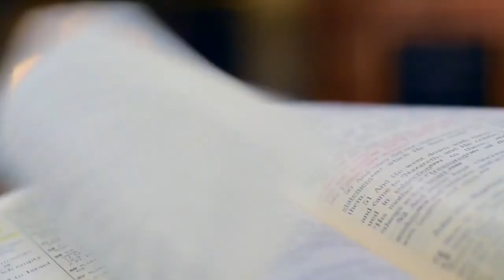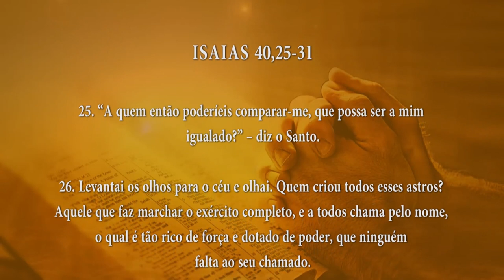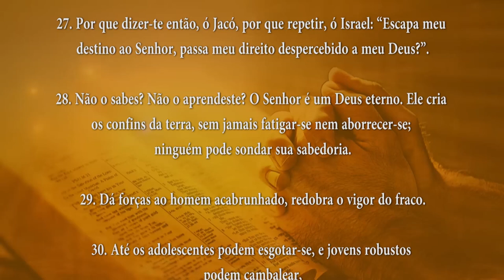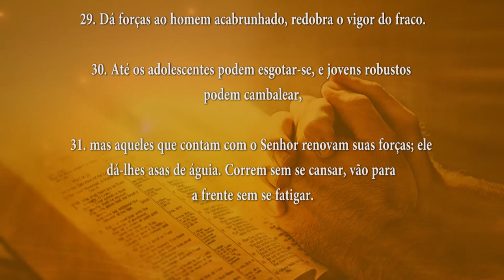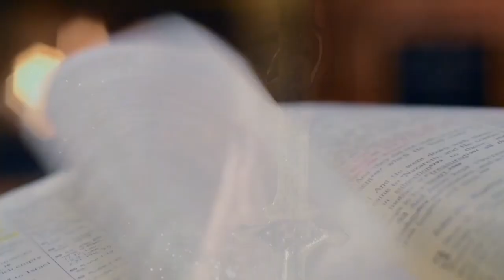PALAVRA DE DEUS MEDITADA(13/12/2023)